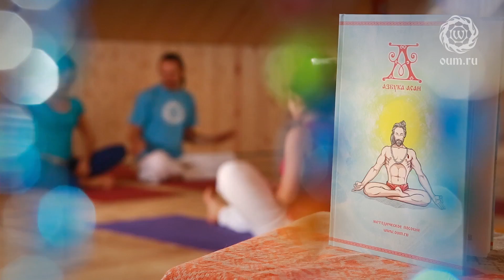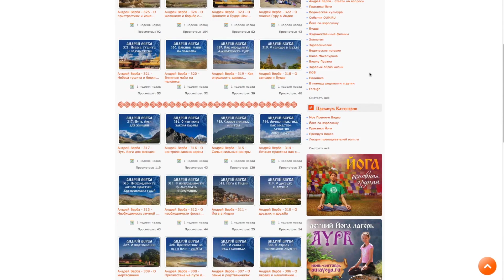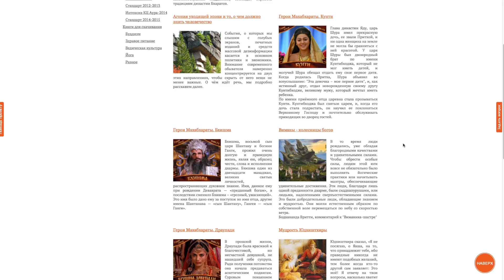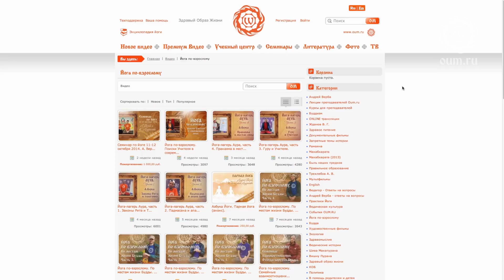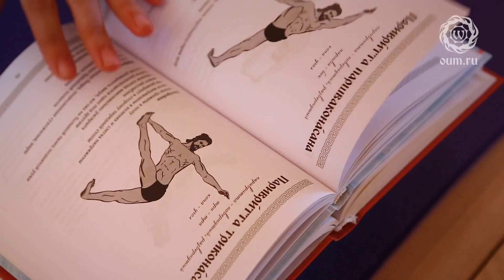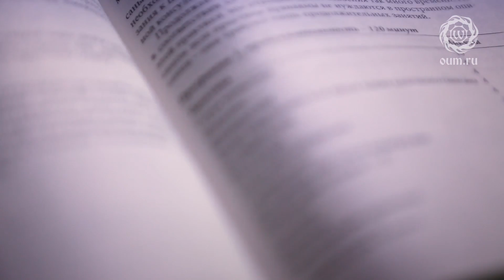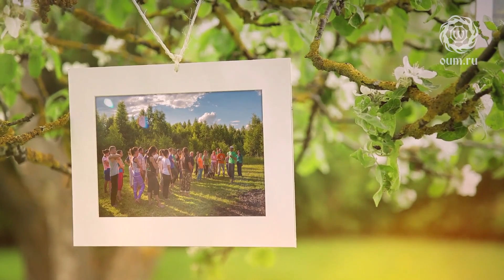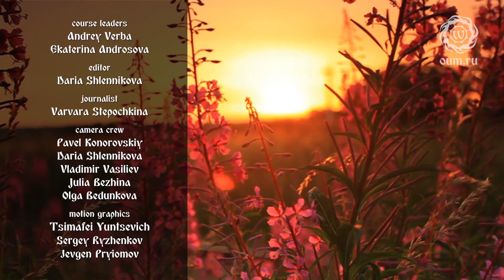Kurse fur Yogalehrer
Übersetzung und Synchronisation: Olga Linder.

Kulturzentrum „Aura“, Juni 2014.

Empfohlen im Format FullHD 1920x1080 zu schauen.

Des Weiteren können Sie den Film ohne Qualitätsverlust über die Taste "Скачать", dann "Original" runterladen.

Jedes Jahr werden es immer mehr Yogalehrer auf der Welt. Für die einen ist das ein modernes Hobby, effektive Gymnastik, Methode zur Erhaltung einer guten körperlichen Form. Aber für unsere Helden ist es etwas mehr.

Diese Geschichte ist über die Veränderungen im Leben, persönliche Prüfungen, Erkenntnisse auf dem Weg der Yoga für beginnende Lehrer.